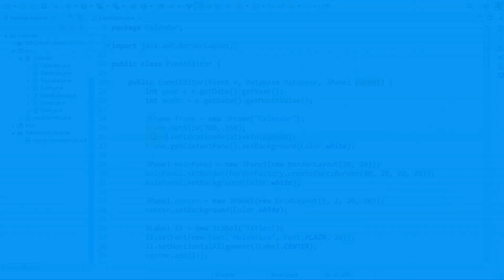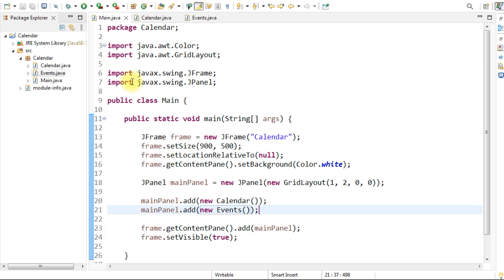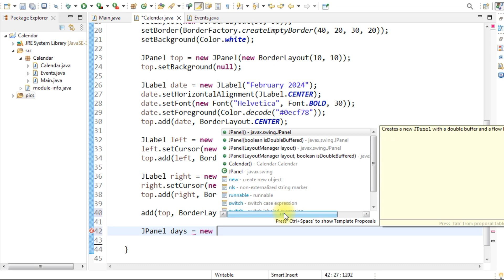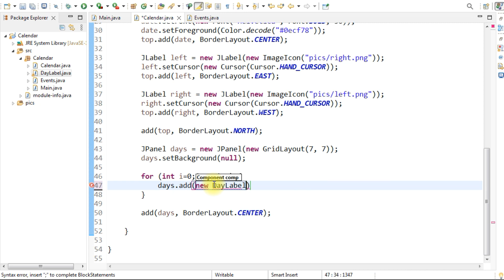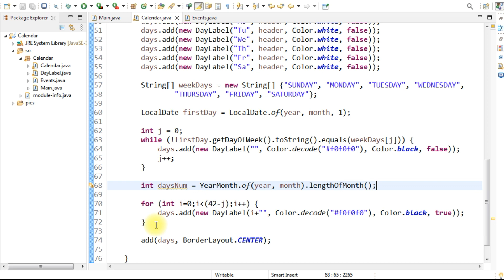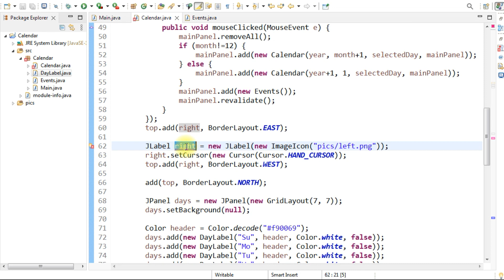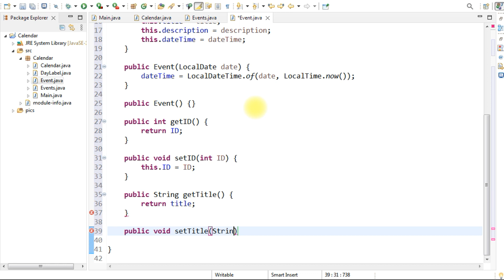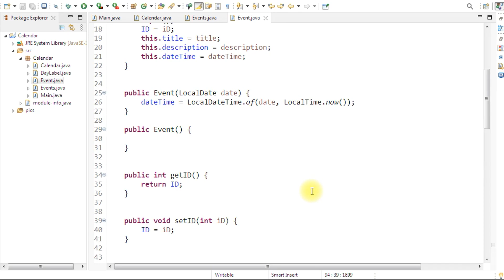Calendar System with GUI using Java (Part 1)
In this video I will show you how to create Calendar Management System and GUI (Graphical User Interface) using java OOP (Object Oriented Programming), java swing and MySQL using eclipse IDE 2024.